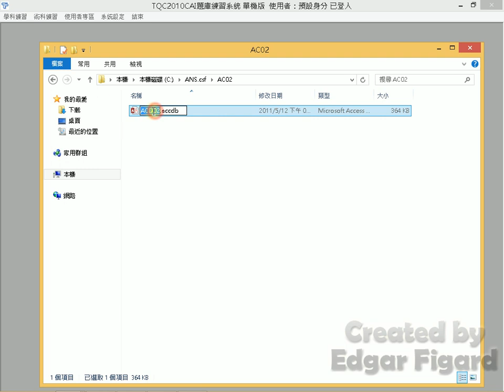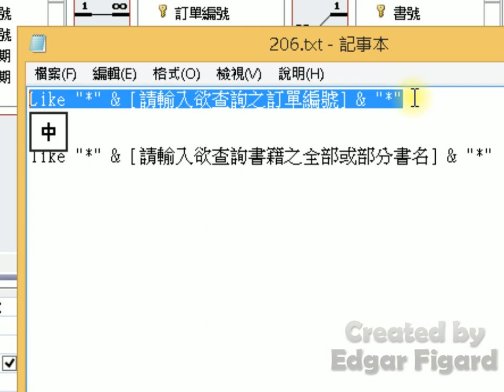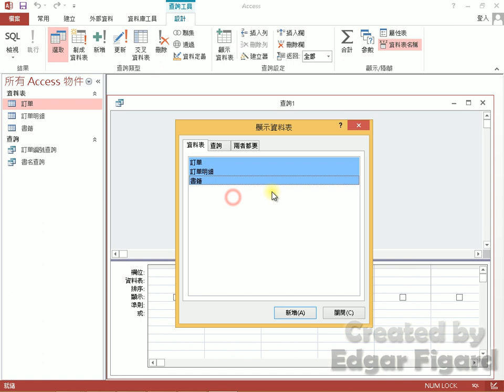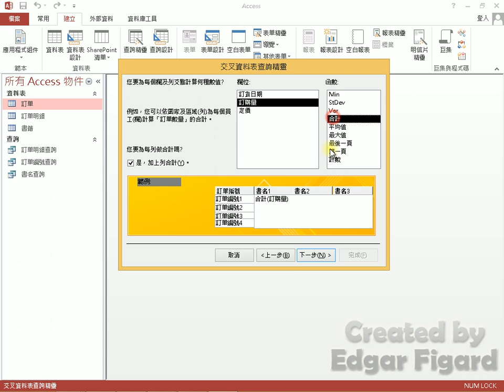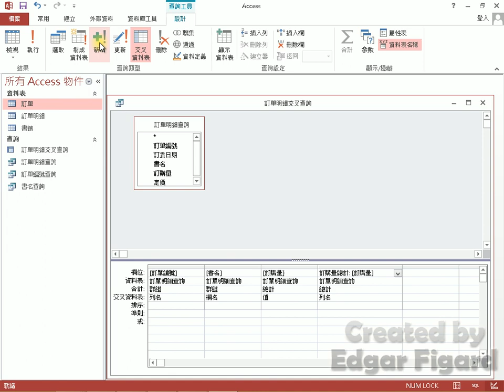TQC Access 2013 動態解題 - 206 訂單查詢